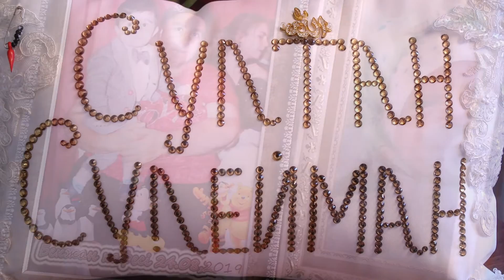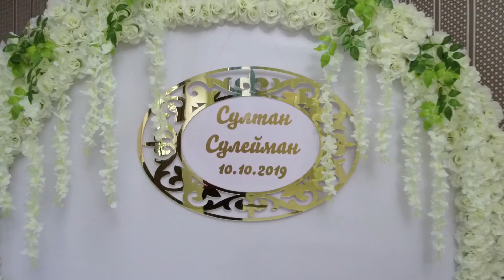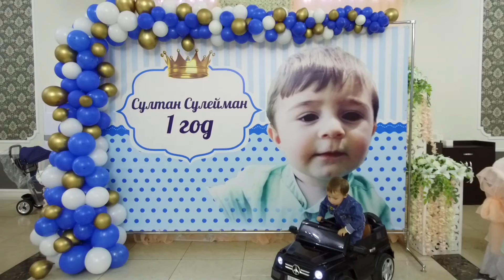День Рождения Султан Сулеймана. 1 ЧАСТЬ.